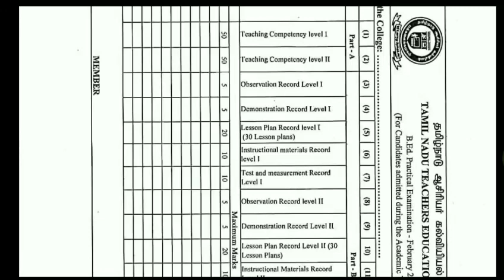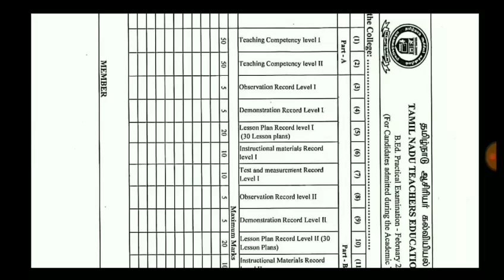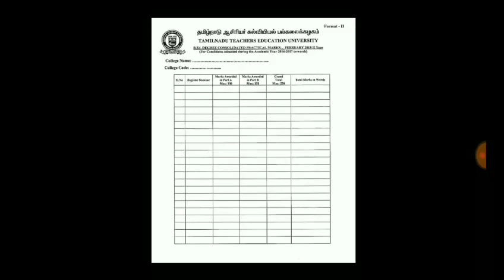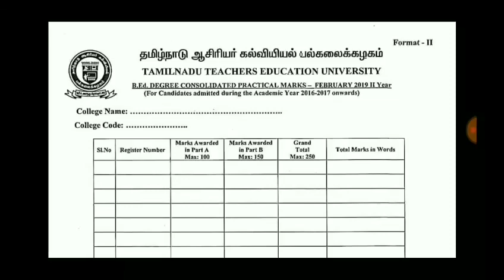TNTEU B.ED II YEAR COMMISSION PRACTICAL EXAM-2021 LATEST UPDATE B.ED COMMISSION RECORDS LIST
TNTEU B.ED II YEAR COMMISSION PRACTICAL EXAM-2021 LATEST UPDATE B.ED COMMISSION RECORDS LIST B.EDTNTEU B.ED II YEAR COMMISSION PRACTICAL EXAM APRIL B.ED I & II YEAR EXAMIN ONLINE ? OFFLINE? UPDATE
TNTEU B.ED STUDENTS LATEST UPDATE TNTEU B.ED I YEAR STUDENTS CLASS LATEST B.ED I YEAR WORKING DAYSTNTEU B.ED SECOND YEAR RECORDS UPDATE HOW WRITE EVS RECORD OFFICIAL FORMAT EVSRECORD NEED SIGN SCHOOL

TNTEUB.ED I YEARCOUNSELING LATESTUPDATE PROVISIONAL ALLOTMENT ORDER RELEASED COUNCELING March 8,9,10

TNTEU B.ED I YEAR COUNSELING DATE II B.ED I YEAR ADMISSION II B.ED OUNSELING B.ED I YEAR CLASSUPDATE

Results for B.Sc B.Ed Degree Examination, December 2020 - Result Link

TNTEU B.ED 2 YEAR TEACHING PRACTICE COMPLETE 80 DAYS WHICH RECORDS  NEED TO SIGNATURE B.ED UPDATE
TNTEU B.ED 2 YEAR TEACHING AIDS LIST & REFLECTIVE JOURNAL RECORD FORMAT TNTEU TEACHING AIDS UPDATE
TNTEU B.ED M.ED I & II YEAR MARKS SHEETS PROVISIONAL CERTIFICATE M.ED I YEAR STUDENTS LATEST UPDATE##B.EdTELEGRAMGROUP